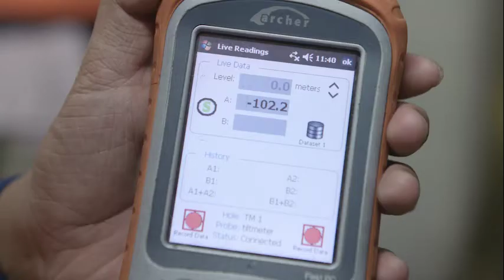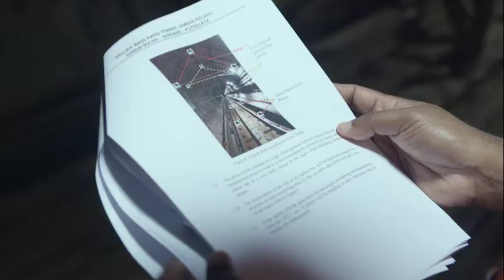MR02 – KVMRT SSP Line Instrumentation Works